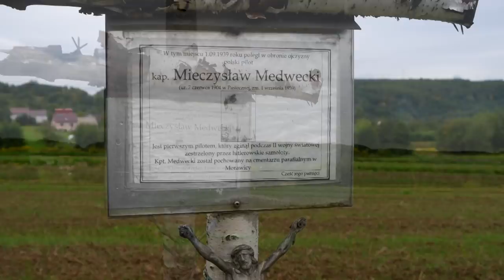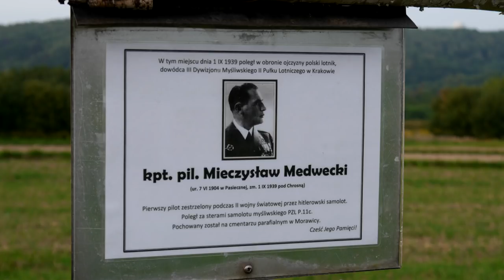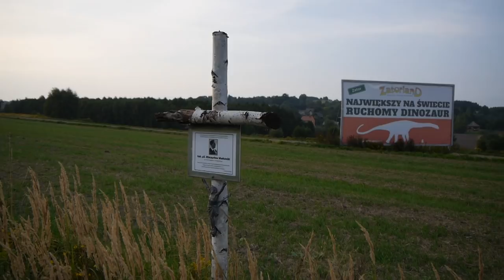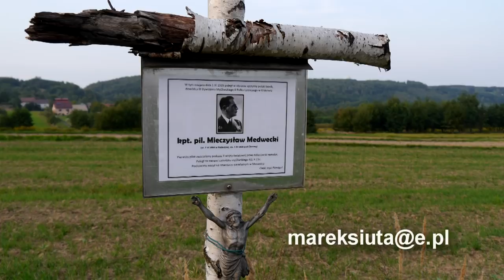Krzyż ku pamięci Mieczysława Medweckiego - pilota PZL P.11 [Zabytki Nieba]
Chciałbym upamiętnić miejsce śmierci kpt. pil. Mieczysława Medweckiego, pilota PZL P.11 zestrzelonego w pierwszych godzinach II wojny światowej - pole między miejscowościami Chrosna i Morawica w pobliżu Balic.